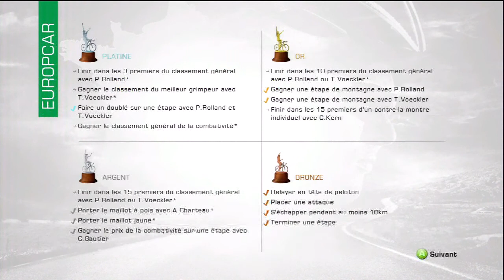Tour de France Etape 14 : Saint-Pourçain-sur-Sioule/Lyon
La porte des Alpes, avec cette étape entre Saint-Pourçain-sur-Sioule et Lyon, une étape a-ni-mée !